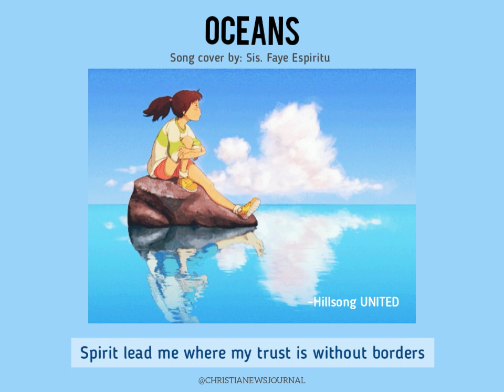OCEANS || HILLSONG UNITED || CHRISTIANEWSJOURNAL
"Oceans"
 by Hillsong United
Cover by Sis Faye Espiritu